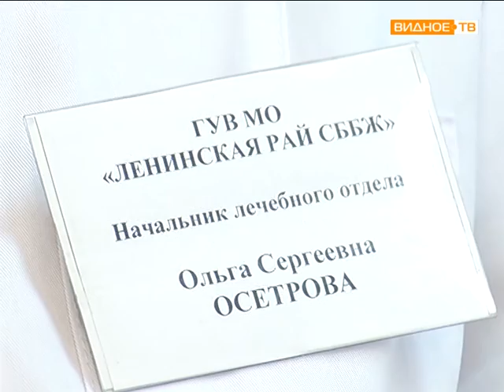животные последствия укусов клещей